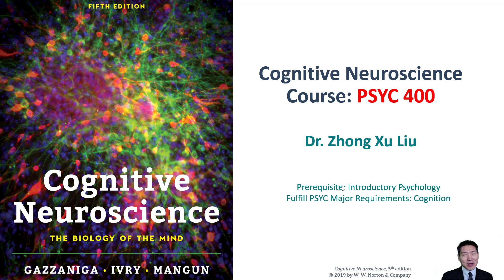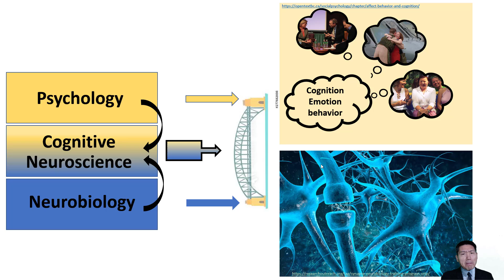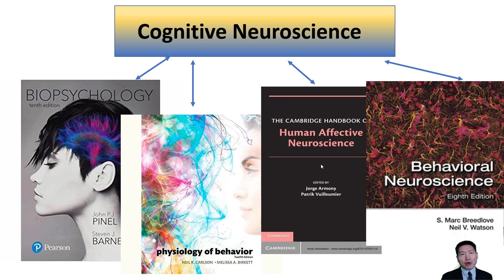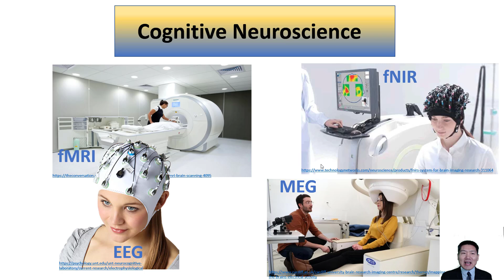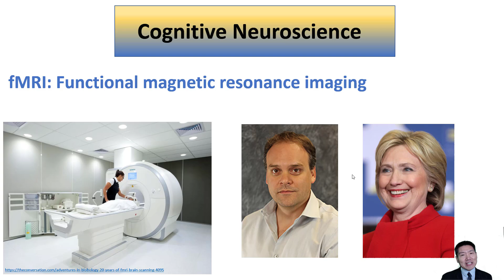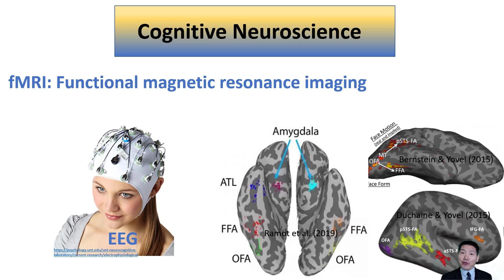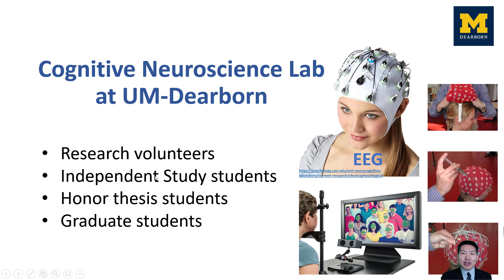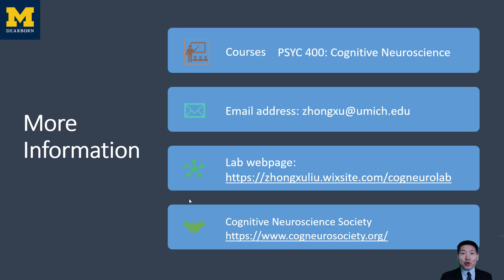Cognitive Neuroscience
In this video Dr. Zhong Xu Liu describes one area of cognitive psychology known as Cognitive Neuroscience. This area of psychology focuses on how various brain regions are related to cognition, emotion and behavior.

Note: captions are auto-generated. Please excuse any errors!